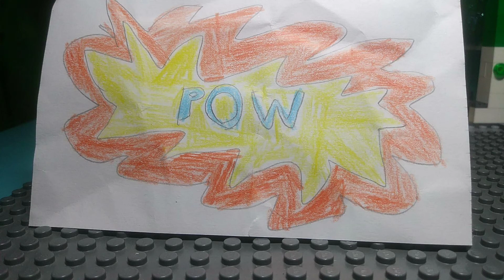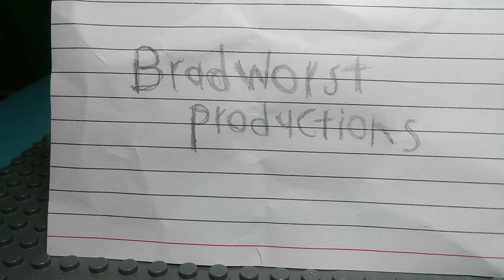Dark Night with Adam West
Golly, Batman!